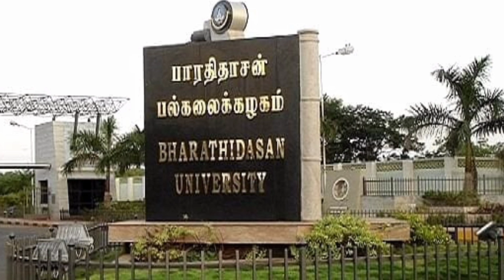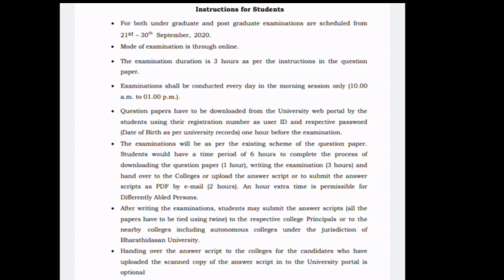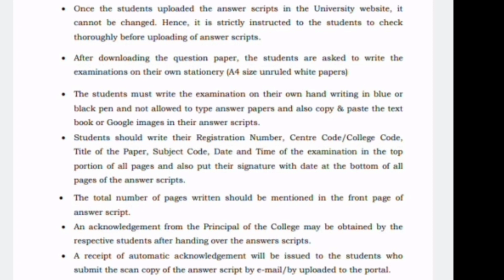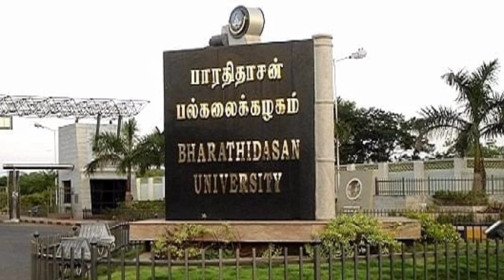Final Year Exam Latest News/Bharathidasan University Update/Semester Exam/FinalYearExam Instructions